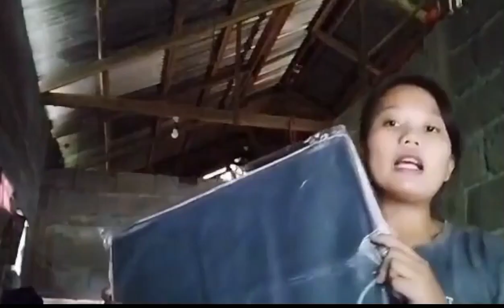Mga dapat dalhin na gamit sa boarding house koh// with Estabas Official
Facebook page gemma estabas//Estabas Official// ready mga gamit dalhin sa aking boarding house start f2f na kami